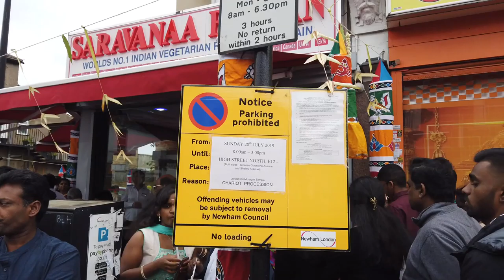hindu temple in landon | Landon Hindu temple in UK | first Hindu temple in landon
hindu temple in landon | Hindu temple in landon UK | first Hindu temple in landon
BAPS Shri Swaminarayan Mandir is a Hindu temple in Neasden, London, England. Built entirely using London (Neasden Temple)
Welcome to BAPS Shri Swaminarayan Mandir. Popularly known as the Temple'  sanctuary of vibrant Hindu worship in north-west London.BAPS Shri Swaminarayan Mandir · 2. ISKCON-London Radha-Krishna Temple · 3. hindu tempel · 4. London Sri Mahalekshmi Temple · 5. Shree Sanatan Hindu Mandir லண்டன் ஹிந்து கோயில்கள் லண்டன் இந்து பூசைகள்

my more videos and titles

Saudi Arabia video thamil | Saudi Arabia video | place to visit in Saudi Arab | Saudi Arabia please